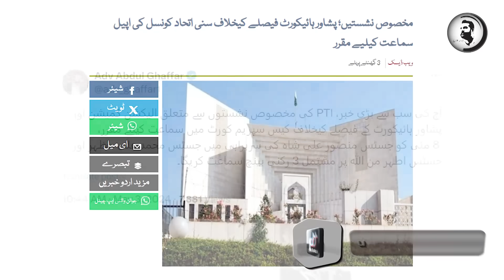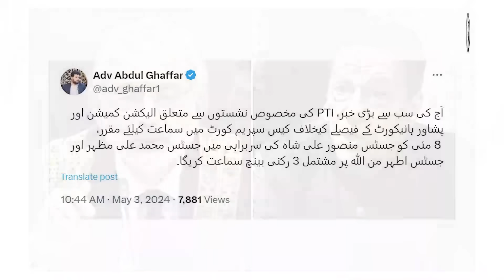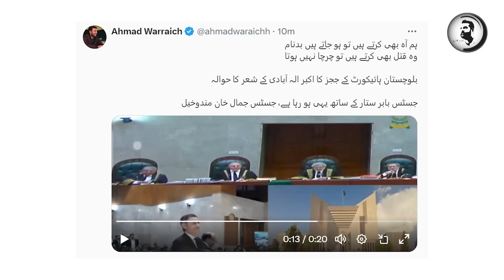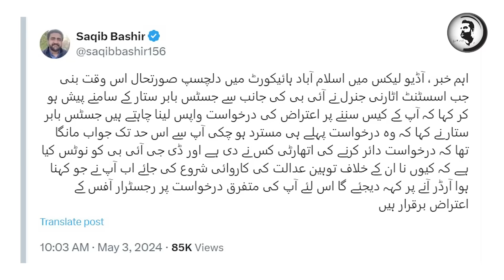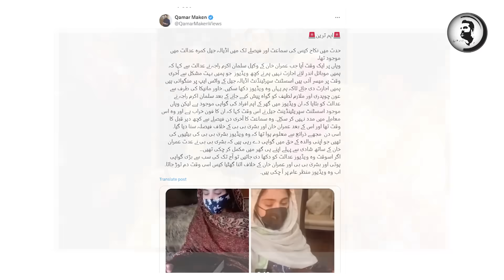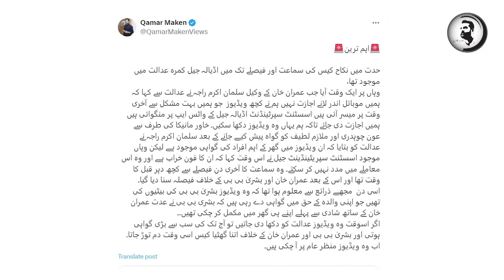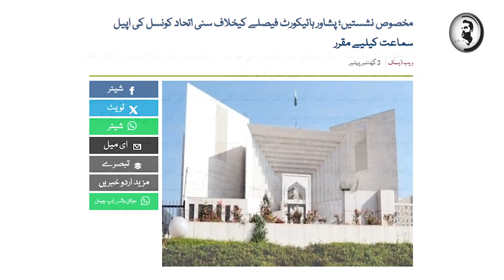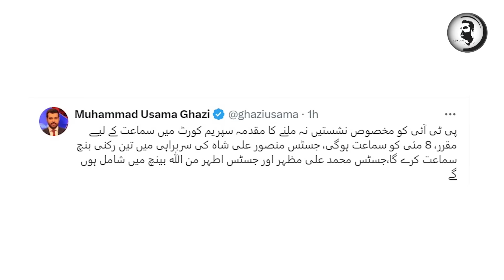Qazi Faiz Isa Alag ho gaye, Jumma k din supreme court sy Khan k lye bari khushkhabri agai, videos